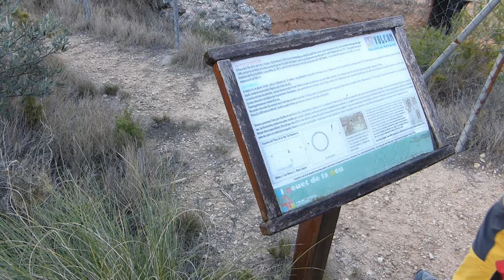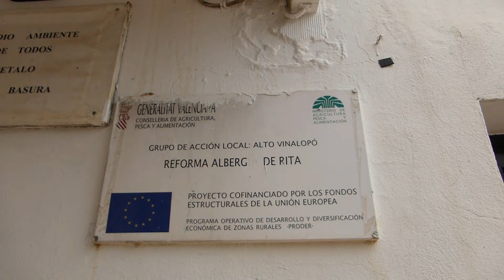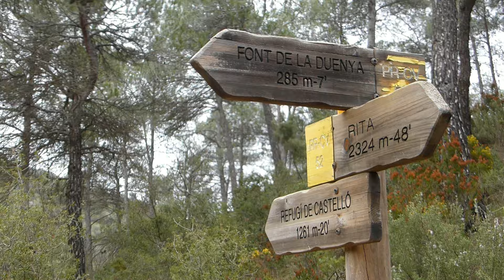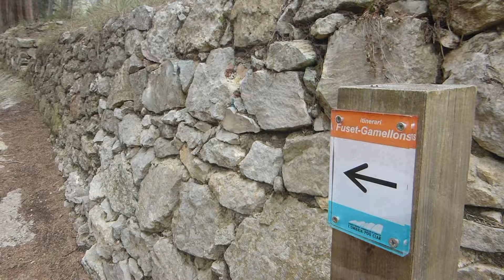LAS SENDAS DE LA SIERRA DE LA SOLANA